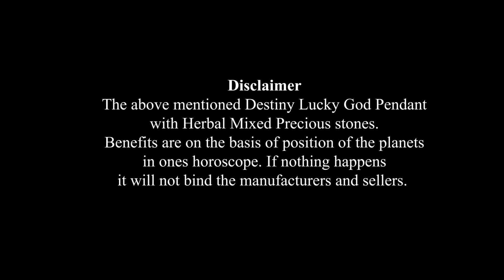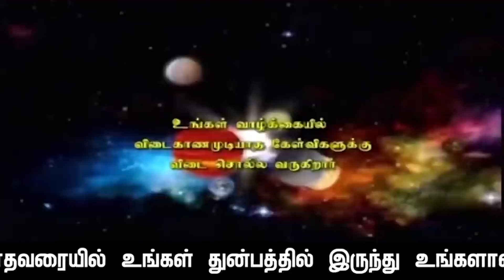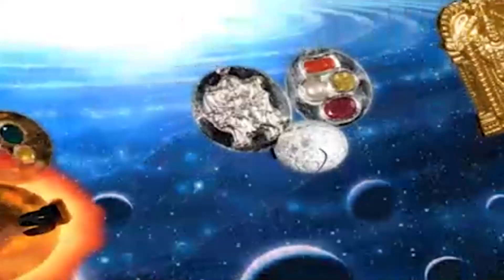சுபகிருது வருடம் வைகாசி மாத சிம்ம ராசிப்பலன்கள்: காலம்:15.5 2022 முதல் 15.6.2022 வரையில்.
சுபகிருது:வருடம்:வைகாசி மாதம்: சிம்ம ராசிக்கு:மாத ராசிப்பலன்கள்:காலம்:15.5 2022.  ஞாயிற்றுக்கிழக்கிழமை காலை: 5.27.a.m.முதல் 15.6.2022.புதன் கிழமை மதியம்  2.01.p.m.வரையில்.. தின-வார-மாத-ராசிப்பலன்கள்-என்பது:இந்த:நாள்:இந்த:வாரம்: இந்த மாதம்: மனோகாரகனும் + உடல்காரகனுமான :சந்திரன்: உங்கள் மனதின் வாயிலாக, உங்கள் உடம்பை: எப்படி  செயல்படுத்தப்போகிறது அல்லது அலைகழிக்கப்போகிறது, அந்த செயல்கள்  பயனளிக்கக்கூடிய செயல்களா? அல்லது  சிக்கல்களில் சிக்கவைக்கக்கூடிய செயல்களா? என்பதை உங்கள் ஜனன ஜாதக அடிப்படைபலம்+பலவீனம்தான் நிர்ணயம் செய்யும். ராசிப்பலன்கள் என்றால் என்ன என்ற புறிதலோடு பாருங்கள் அப்போதுதான் உங்களை நீங்கள் எவ்வித பிரச்சினைகளிலிருந்தும்: தற்க்காத்துக் கொள்ள முடியும். அன்றைய தினம் தான் ராசிப்பலன்கள் பார்ப்பதற்க்காக நீங்கள் செலவிடும் நேரமும் பயனளிப்பதாக  இருக்கும்: பலன் சொல்லும் ஜோதிடர்களின் நேரமும் பயனுள்ளதாக அமையும் நன்றி.
ஜோதிட சத்குருஜி மேஹ்ரு.

               4 pm  to  8 pm

1. Preparation: தயாரிப்பு, முன்னேற்பாடு, ஆயத்தப்படுத்துதல்.
2. Purification:சுத்திகரிப்பு, தூய்மையாக்கல், தூய்மைப்படுத்துதல்.
3. Perfection: நிறைவு, முழு நிறைவு, முழுமையாக வாழ்வு தரும் அனைத்தையும் ஆனந்தமாக அனுபவிப்பது.

1. Basic Astrology Therapy Class   Duration – 6 Months.

2. Basic Plus Advanced Astrology Therapy Class    Duration – 18 Months.

3. Enlightened Astrology  Therapy Class      Duration – 36 Months.